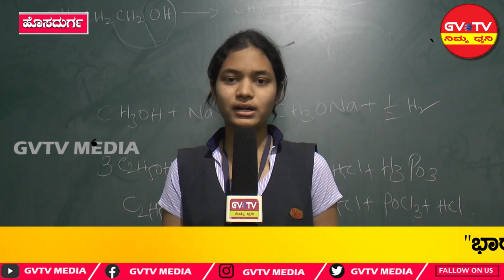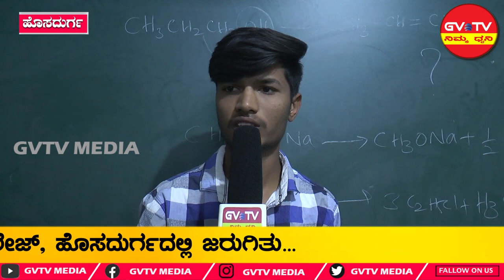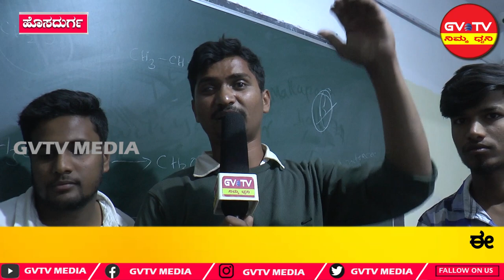ಹೊಸದುರ್ಗ-"ಸ್ವಾಮಿ ವಿವೇಕಾನಂದ"ರ ಜಯಂತಿಯ ಅಂಗವಾಗಿ "ಯುವಕರ ದಿನಾಚರಣೆ"ಆರ್‌.ಪಿ ಪಿ.ಯು ಕಾಲೇಜ್,ನಲ್ಲಿ ಜರುಗಿತು...